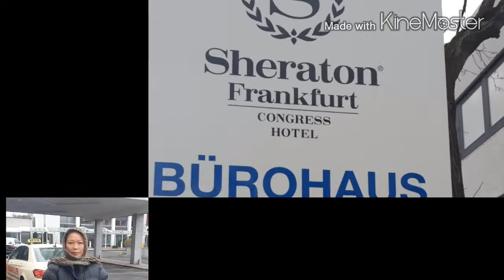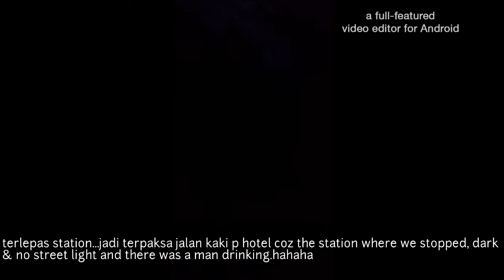Mummy & Cindy at Frankfurt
mummy first trip to Europe..German...she gets to see snow. we had an awesome 2 nights here. until next time